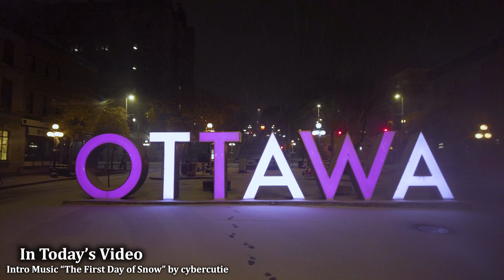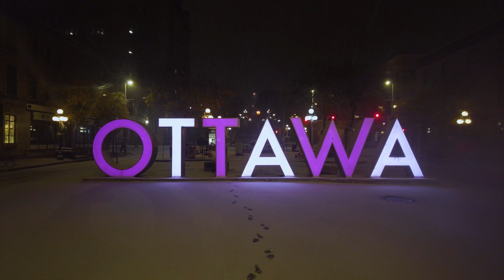OTTAWA FIRST SNOW - 4am Deserted Streets - 4K City Night Walk with Snowfall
It's a beautiful night in the city if you're into wandering quiet empty streets as the seasons first snow falls. It's 4am and we're walking in downtown Ottawa through the urban residential area of Lowertown, past the National Art Gallery, along the Alexandria bridge, through Major's Hill Park and down into the Byward Market area.

The streets are absolutely deserted and the snow starts light and begins to accumulate as we walk. You can listen to the light snowstorm wind and watch as the snow swirls through the nighttime city light. There are no people, light traffic, and beautiful sights. We have the whole city to ourselves.

Presented in 4K UHD with ambient city and snowstorm sound. Please enjoy this gentle night time walk with the first snow of winter as background ambience, or something to relax with while you watch, or even to fall asleep to. It doesn't get better than this.

Intro music "First Day of Snow" by cybercutie.

Video Content:

00:00 Video Preview with music by cybercutie
1:24 Walk Start, Lowertown
4:15 Sussex, Royal Mint
9:36 Art Gallery, Spider, Closed Road Above River
16:48 Alexandria Bridge
21:34 Major's Hill Park
23:58 Byward Market
32:04 Lowertown Streets to End of Walk